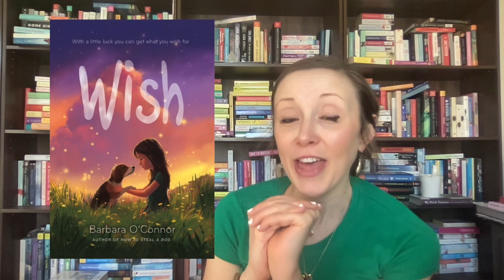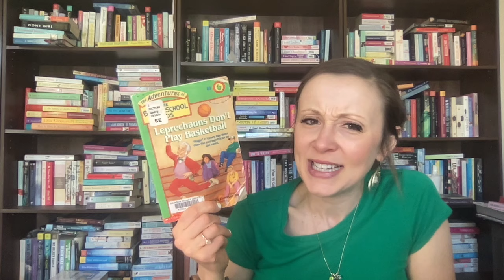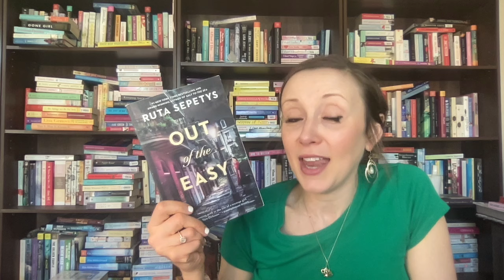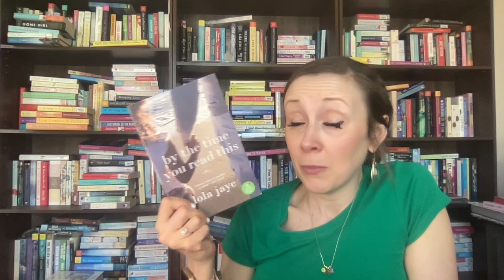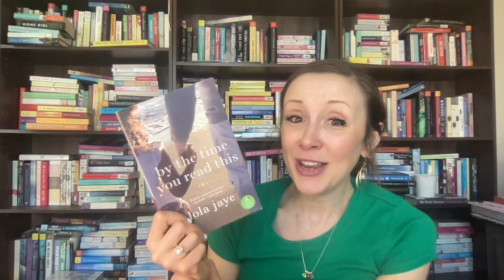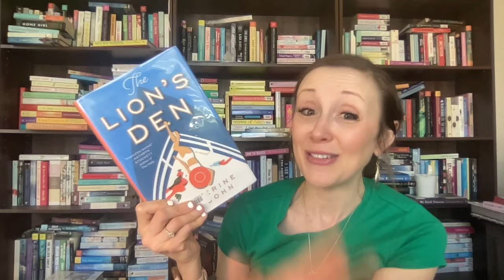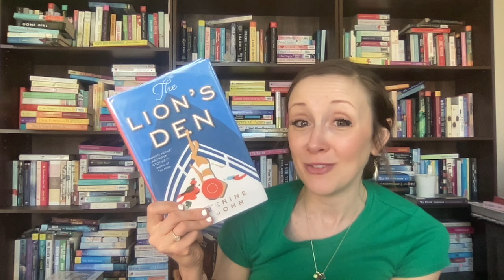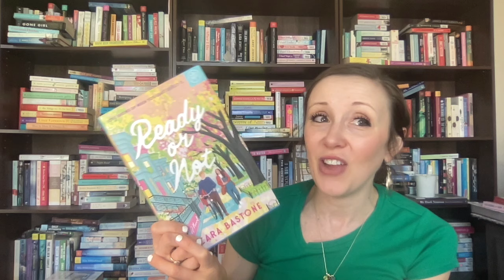Nine 4 star books in 2 weeks?!⭐️⭐️ ⭐️ ⭐️ March Wrap Up Part 1!!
To see my Backlist Readathon Vlog, click here!

Books Mentioned:
Middle Grade:
Wish by Barbara O Connor
Leprechauns and Irish Folklore: A Nonfiction Companion to Magic Treehouse #43 (Leprechauns in late Winter)
Leprechauns Don’t Play Basketball (The Adventures of Bailey School Kids #4) by Debbie Dadey
The Leprechaun is Finally gone (My Weird School Special) by Dan Gutman
Stepping Stones by Lucy Knisley
Apple Crush by Lucy Knisley

Young Adult:
Not Exactly Love by Devin Brown
Out of the easy by Ruta Sepetys
Meg, Jo, Beth and Amy by Rey Terciero

Adult:
The Guest by BA Paris
By the Time You Read This by Lola Jaye
Cluelessly Yours by Max Monroe
Bye, Baby by Carola Lovering
The Day Tripper by James Goodhand
The Last Love Note by Emma Grey
The Quiet Tenant by Clemence Michallon
The Lion’s Den by Katherine St John
Ready or Not by Cara Bastone